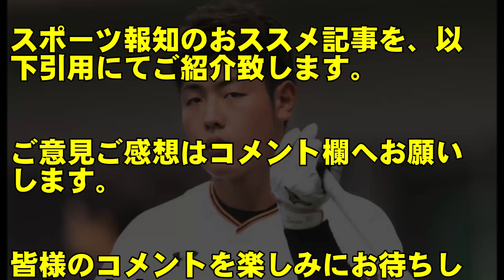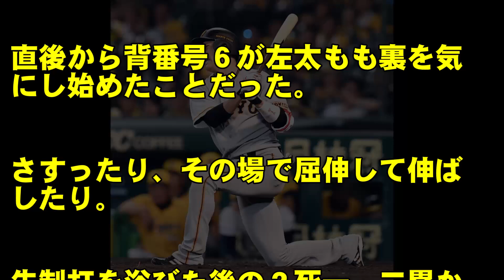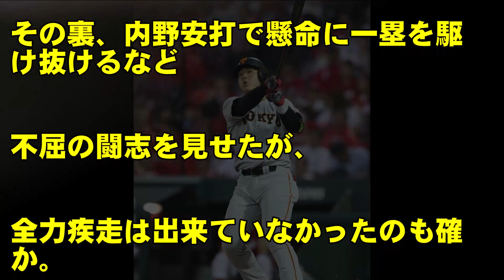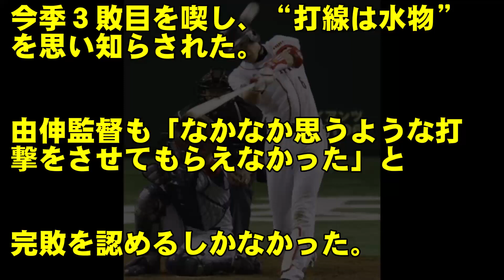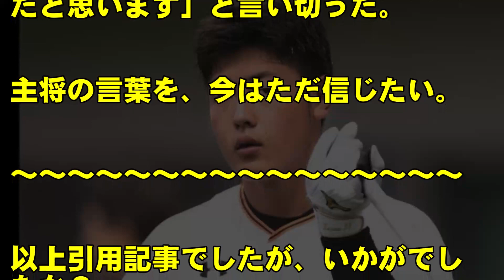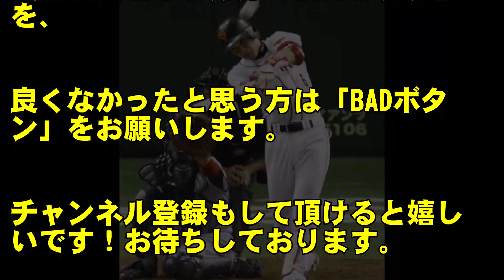プロ野球巨人、自力ＣＳ消滅…坂本が太もも違和感で途中交代、岡本は３戦１０タコ！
プロ野球巨人が9/17の中日戦で2-4で敗れた。気になるのは、この日太ももを気にして途中交代した坂本と、手に死球を受けてから調子が上がらない岡本だ。ＣＳ進出のキーマンとなるであろう2人の状態はどうなのか。

◆プロ野球巨人、高橋監督に来季も続投要請へ！山口オーナー、若手育成の手腕を高く評価！？

◆プロ野球巨人、畠世周がついに１軍へ！イースタン西武戦で、２者連続で３球三振！

◆プロ野球巨人、岡本が死球で負傷退場！試合終了前に病院へ直行、右親指の負傷か？

◆プロ野球巨人、優勝の可能性が完全消滅！４年連続Ｖ逸になったのはなぜ？評論家の関本四十四氏が分析。

☆★記事引用元★☆